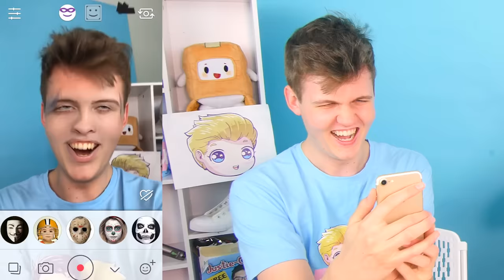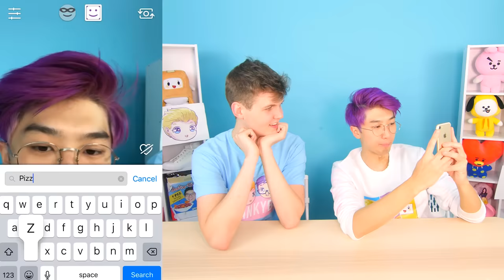Can You Guess The Price Of These COOL iPHONE APPS!? (GAME)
Guess the Price of cool iPhone apps like FNAF Special Delivery, & Celebrity Billie Eilish Face Swap!